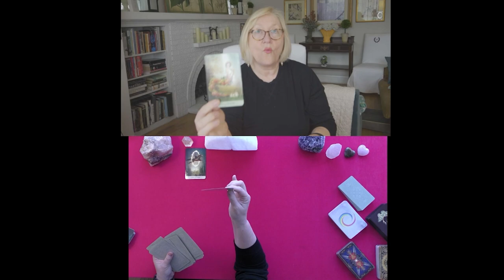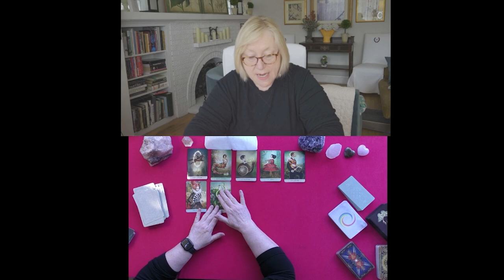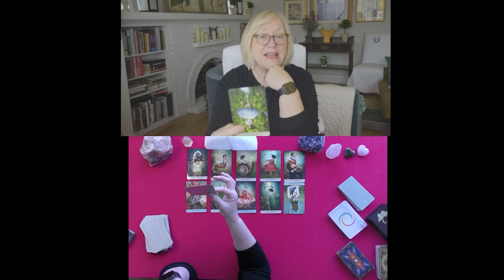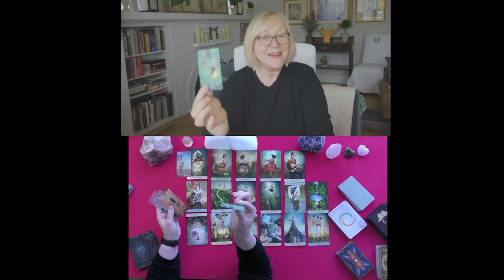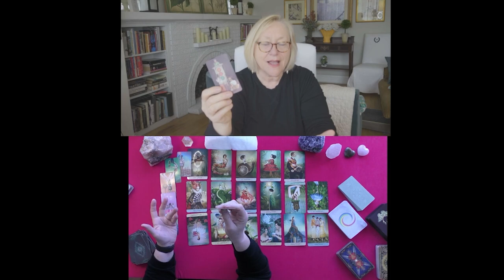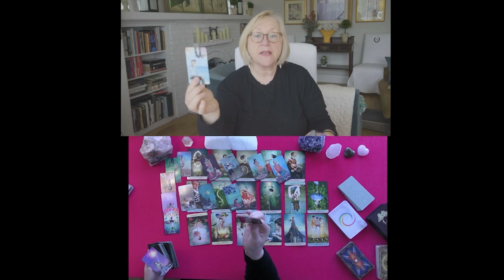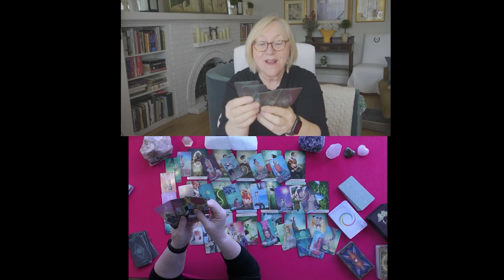CANCER~THE "WILD CHILD!" PLOT TWIST: "FAME & FORTUNE!"~LOVE TAROT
CANCER~THE "WILD CHILD!" PLOT TWIST: "FAME & FORTUNE!"~2021, TODAY READING
5.0 RATED! 7504+ REVIEWS 22782 + ONLINE READINGS

OPTIONS INCLUDE{
20 MINUTE VIDEO READING: LOVER'S THOUGHTS FEELINGS, INTENTIONS, & ACTIONS $ 60.
25 MINUTE EX-RETURN VIDEO READING?  $ 75.00
20 MINUTE TELEPHONE READING $ 60.
30 MINUTE EMERGENCY (GUARANTEED WITHIN 24 HOURS OF YOUR PURCHASE TIME LOCAL TO ME. $180.